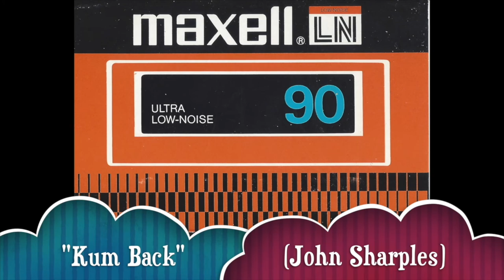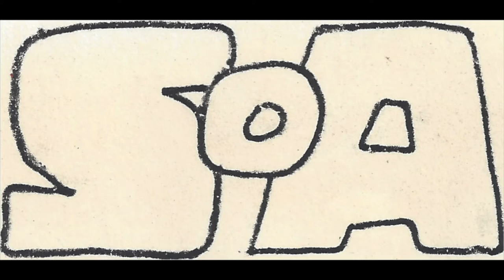Kum Back by Sons Of Always circa '75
SoA Kum Back YouTube Trailer 2022 || SONS OF ALWAYS || KUM BACK || John Sharples - Drums, Nylon String Guitar, Lead Vocals  Michael Culhane - Lead Guitar, Harmony Vocals  Jenny Delmonte - Harmony Vocal, Nylon String Guitar || Original song: "Kum Back" words & music copyright by (John Sharples) [Copyright Control] || Produced by JOHN SHARPLES & MICHAEL CULHANE for Sharpane Productions circa 1975 || SONS OF ALWAYS YouTube Channel [2022]

aka SoA Kum Back (COMP) YouTube Trailer3 2022